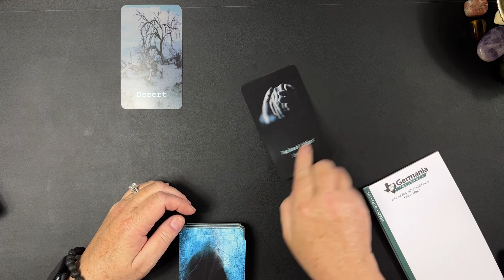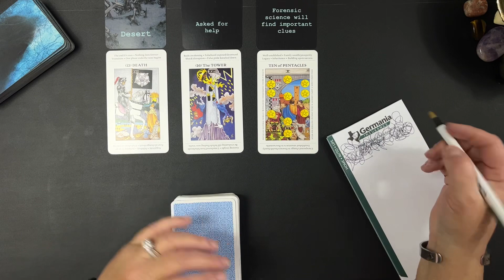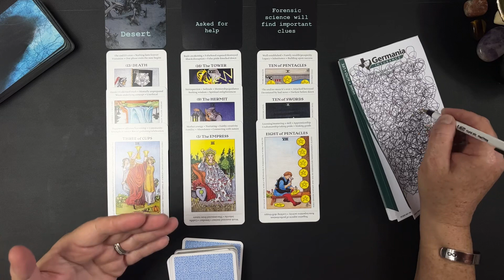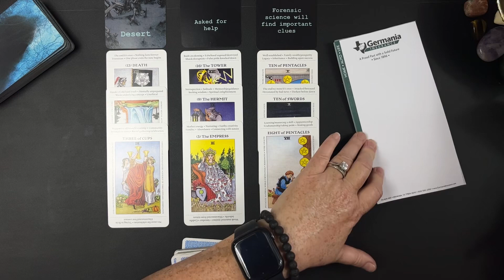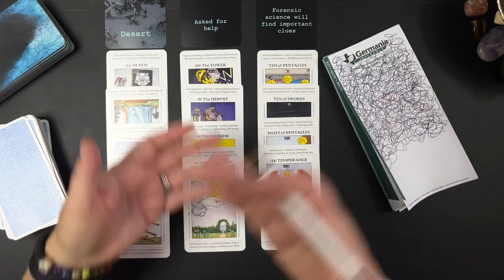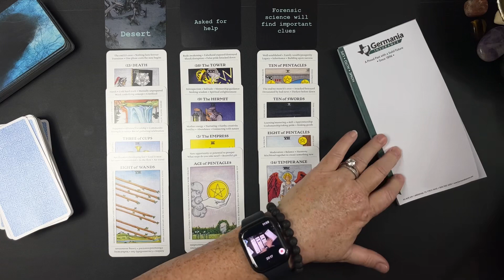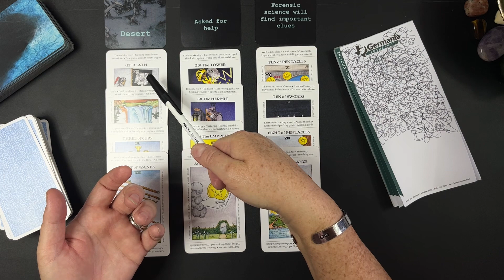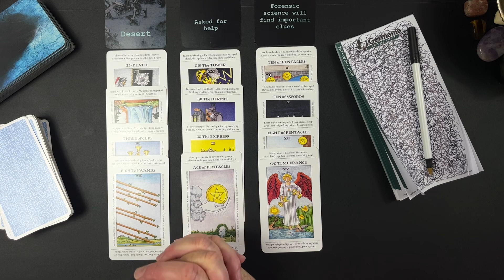Daniel Robinson’s Tarot Reading | True Crime Tarot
What happened to Daniel Robinson? Did he get lost and die from the elements or did someone have a hand in his death? Let's consult the cards to see what information they provide.

The cards I am using:
True Crime Oracle Deck by April May
Rider - Waite Apprentice Tarot Deck

You have free will and only you are responsible for the choices you make in life, business, or otherwise. You are responsible for the outcome of any choices you make. My channel, True Crime Tarot or April May, is not qualified to give you legal, medical, or financial advice and takes no responsibility for individual interpretations. Use your own judgment, as these are collective readings and aren’t meant for everyone. Take what resonates with you and leave the rest.